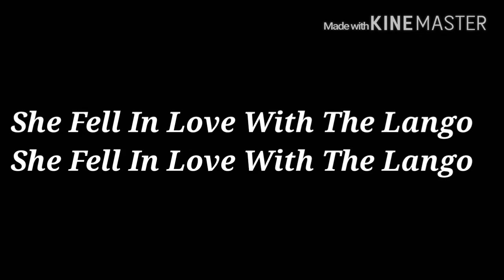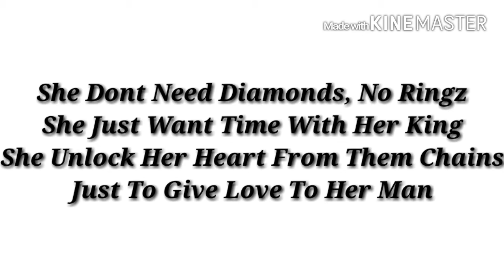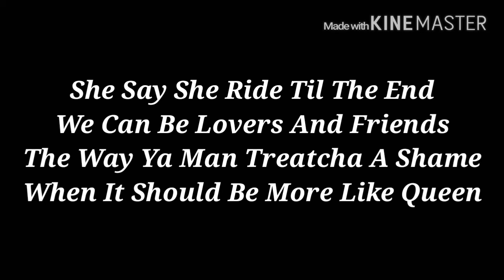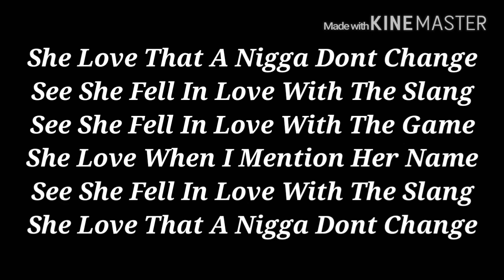Lango(Slang) by Marleveli Shakur w/lyrics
New Release from Marleveli Shakur